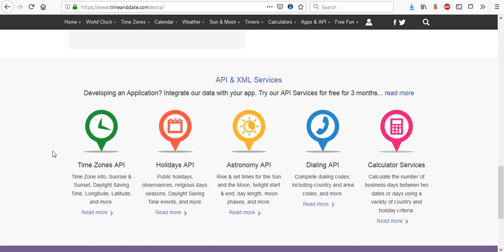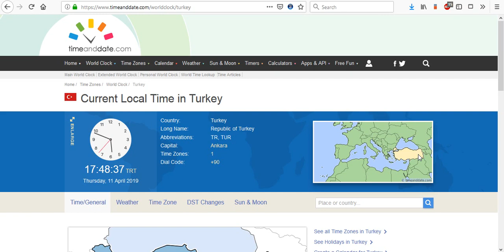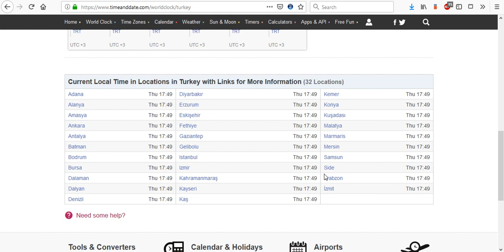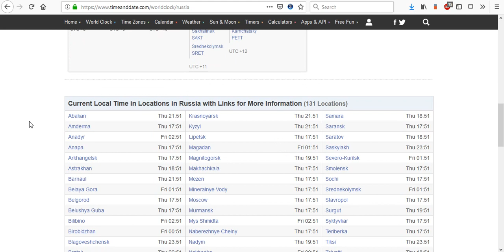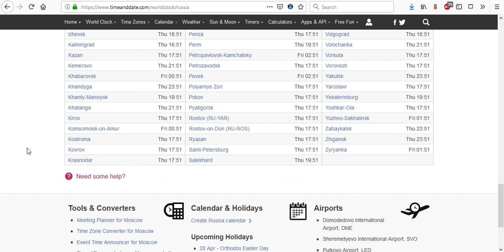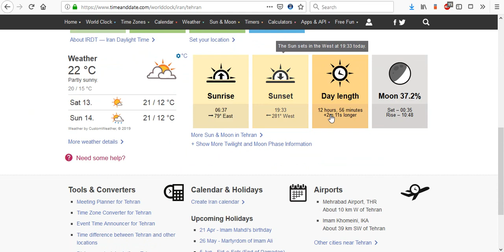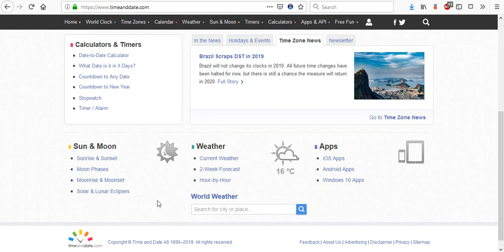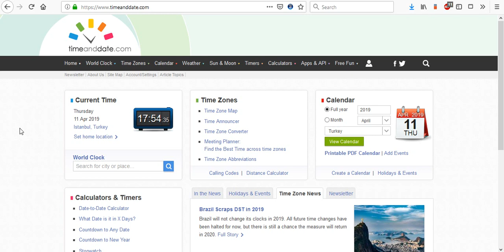چک کردن ساعت مناطق مختلف جهان !!! Time And Date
می‌توانید ساعت سایر کشورهای جهان را با استفاده از گوگل چک کنید یا به ساعت خود خیره شوید و تلاش کنید با جمع و تفریق خودتان آن‌ها را محاسبه کنید. اما اگر سایت جذاب TimeAndDate را بوکمارک کرده باشید، می‌توانید هر زمان که لازم داشتید، مجموعه‌ای از ساعت‌ها را روی صفحه‌نمایش خود نمایش دهید که مربوط به مناطق دلخواه شما هستند. در این سایت می‌توانید شهرهای مورد نظرتان را انتخاب و ترتیب نمایش آن‌ها را مشخص کنید. علاوه بر این اگر در این سایت یک حساب کاربری رایگان بسازید، می‌توانید روی هر کامپیوتر و مرورگری به این ساعت‌ها دسترسی داشته باشید.

لطفا کانال را سابسکرایپ کنید ...